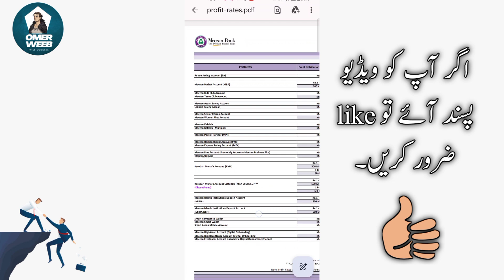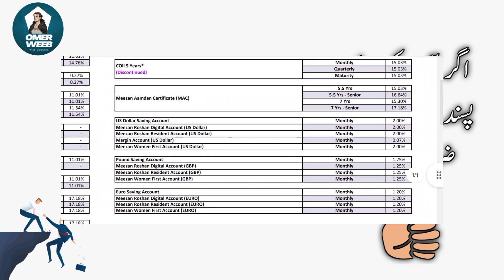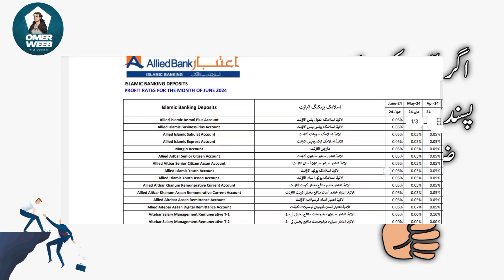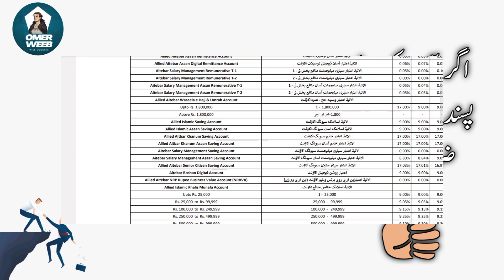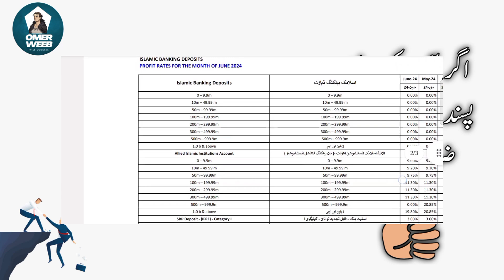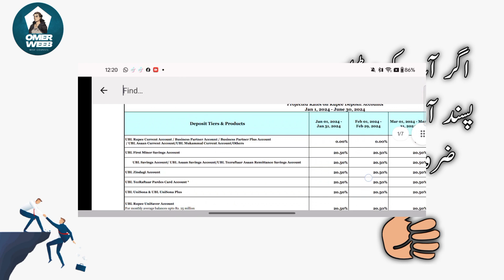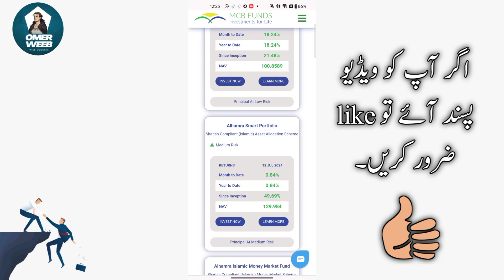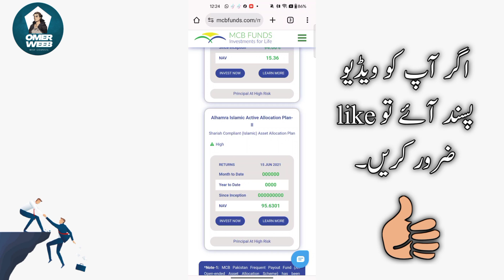All Islamic Banks Reduced Profit Rates 2024 | MEEZAN HBL UBL MCB 1 July 2024 New Profit Rates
Title: All Islamic Banks Reduced Profit Rates 2024 | MEEZAN HBL UBL MCB 1 July 2024 New Profit Rates

Description:
Welcome to Omer Weeb! In this video, we discuss the recent announcement of reduced profit rates by major Islamic banks in Pakistan, including Meezan Bank, HBL, UBL, and MCB, effective from 1st July 2024.

This comprehensive overview will cover:
- The latest profit rate changes for Islamic investments.
- Detailed insights from Meezan Bank, HBL, UBL, and MCB.
- How these new rates impact your savings and investments.

- Monthly profit on saving accounts in Pakistan
- Qaumi Bachat Bank profit rates
- Senior citizen monthly income scheme
- Profit rate of banks in Pakistan
- Interest rates of banks
- Latest profit rates Behbood Saving Certificate
- HBL savings account profit
- MCB saving account profit rate 2024
- MCB saving account monthly profit
- National Savings latest news
- National Savings saving account
- ABL saving account profit rate
- UBL saving account monthly profit
- HBL Rutba account profit rates
- Bank Al Habib profit rates 2024
- Bank Al Habib Mahana Munafa account
- SBP latest news
- Bank latest news today